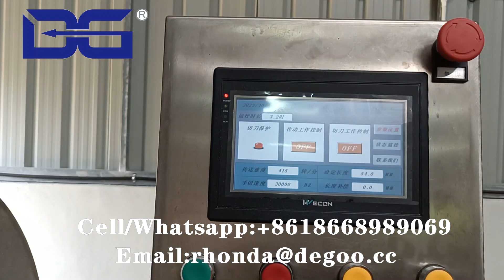Chocolate cream centre filled crackers snack food machine production line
We are manufacturer of snack food machines，and make the bellowing prodcuts:
1.Caramel coating and powder flavoring popcorn production line
2.Corn puffs and core filled cracker snacks food machine
3.Breakfast cereals and corn rice flakes machine
4.2D 3D snacks pellets fryums machine
5.Fried chips snack machine
6.Bread crumbs machine
7.Kurkure cheetos nik naks machine
8.Fortified rice artificial rice nutritional rice machine
9.Pet food production line
Welcome to ask for more details!